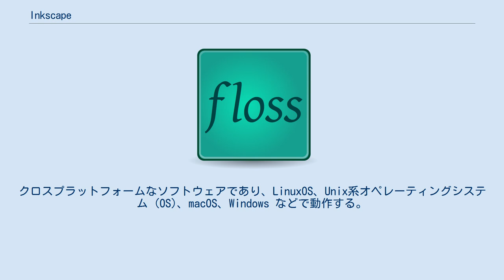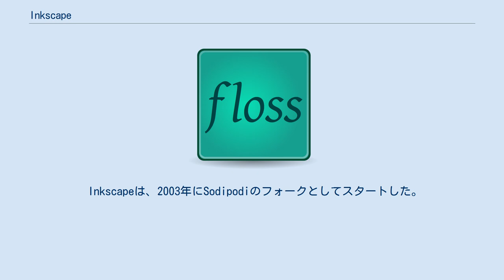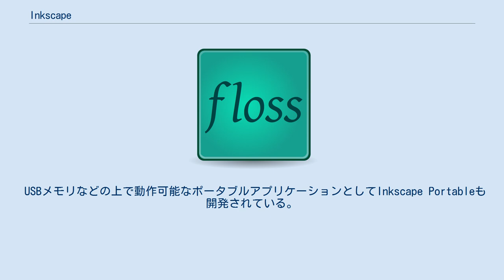Inkscape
Inkscape（インクスケープ）はオープンソースで開発されているベクトル画像編集ソフトウェア（ドローソフト）。
Inkscape はXML、SVG、CSS などの標準に完全に準拠したグラフィックツールとなることを目標としている。
クロスプラットフォームなソフトウェアであり、LinuxOS、Unix系オペレーティングシステム (OS)、macOS、Windows などで動作する。
開発の主体はLinuxで行われている。
 Inkscapeは2003年にベクトル画像編集ソフトSodipodiからのフォークとしてスタートした。
Inkscape は現状でも幅広く利用されているが、今後さらに SVG、CSSの標準への準拠を完全にしていくことが可能で、それにはSVGアニメーションの対応も含まれる。
現在も活発に開発中であり、新しい機能が定期的に加えられている。
 Inkscapeは、2003年にSodipodiのフォークとしてスタートした。
元となったSodipodiは2004年2月のバージョン 0.34 より事実上開発が停止している。
さらにそのSodipodiはGill (Gnome Illustration app.、Raph Levienによって書かれたドローソフト）のフォークとして1999年にスタートした。
 Sodipodiの開発者であったTed Gould、Bryce Harrington、MenTaLguYが、プロジェクトの目的の差異、外部からのコントリビューションに積極的でないこと、技術的な意見の差異などから、2003年にSodipodiから分かれてInkscapeプロジェクトを立ち上げた。
彼らはSVGの完全準拠を目的にすることにした。
 開発はトップダウン方式ではなく、多くの開発者が平等かつ活発に参加する方式を取っている。
このような方式であるために多くの新規開発者が加わった。
SodipodiはGIMPに似たControlled Single Document Interface (CSDI) を採用していたが、開発者の一人のBulia Byakは、現在のInkscapeのユーザインタフェースのアーキテクチャを作成した。
 Inkscapeは元のSodipodiのコードに対して数多くの変更が加えられている。
例えば、開発言語をCからC++に変えたこと、GTKベースからそのC++バインディングであるgtkmmベースに変えたこと、ユーザインタフェースをデザインしなおして改善したこと、そのほか数多くの新機能を追加したことなどである。
 Sodipodiのリリースについては示さず、フォーク後のInkscapeのみ以下に示す。
 USBメモリなどの上で動作可能なポータブルアプリケーションとしてInkscape Portableも開発されている。